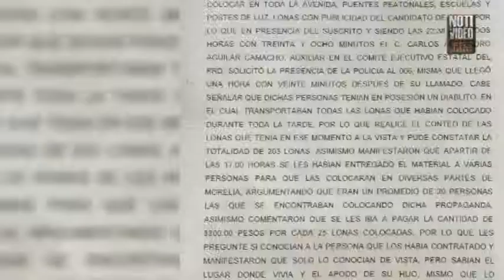PRD interpondrá denuncia por colocación de propaganda apócrifa de Silvano Aureoles Conejo